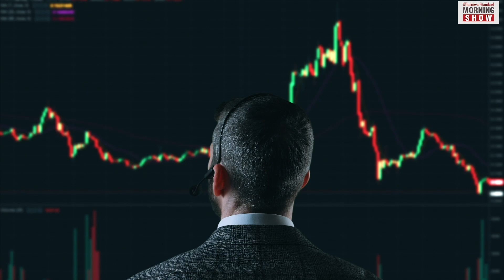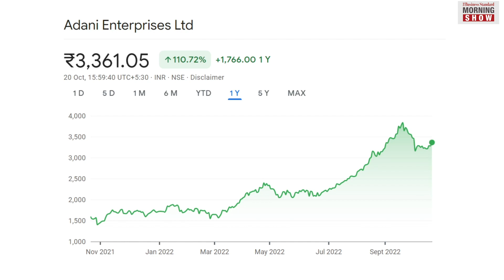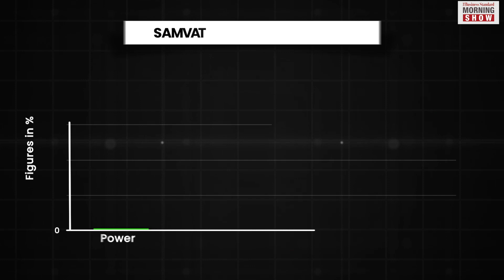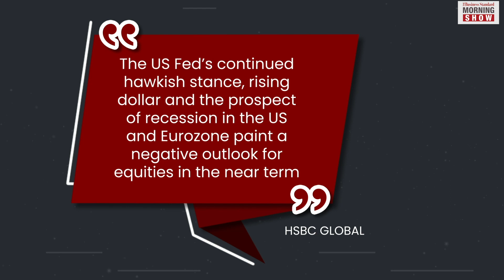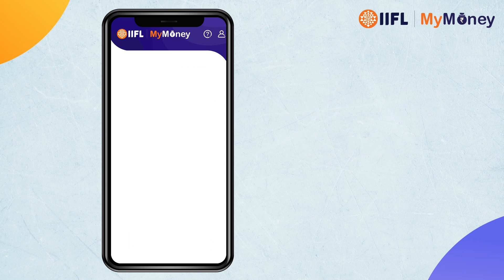What drove markets down the drain in Samvat 2078?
Equity markets battled a number of headwinds in Samvat 2078. As we enter Samvat 2079, we take a step back to delve into what led to a disappointing Samvat 2078 since last Diwali. Here’s a report